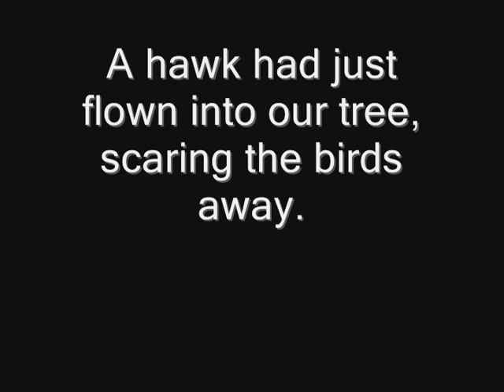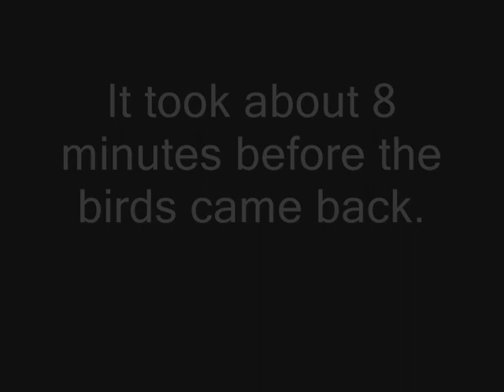the backyard bird feeder vlog 6-6-11. When hawks attack!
the backyard bird feeder vlog for 6-6-11.  While filming today, the birds got spooked by a large bird that flew into our tree.  Turns out that it was a hawk.  I tried to get the hawk on camera, but the tree leaves were in the way.